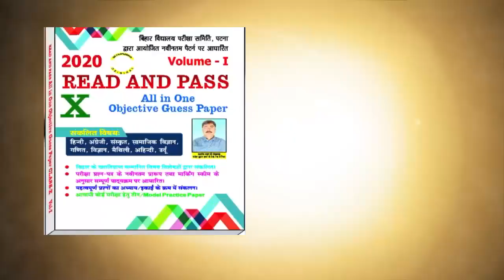Bihar में Mahagathbandhan के नेताओं ने खूब दबाया मछली-चावल, NDA के खिलाफ उतरने से पहले जुटाई शक्ति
Bihar में Mahagathbandhan के नेताओं ने खूब दबाया मछली-चावल, NDA के खिलाफ उतरने से पहले जुटाई शक्ति | LiveCities